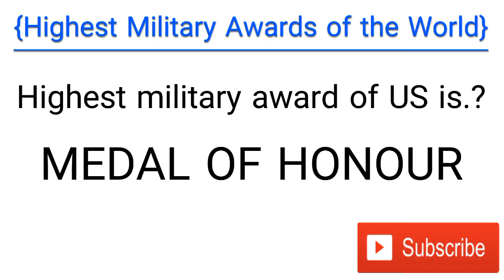G.k mcqs | Highest Military awards of different nations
AoA dear viewers!
In this video i will tell you about important general knowledge mcqs "Highest Military Awards around the world"

gk questions
gk mcqs
general knowledge
general knowledge for ppsc
gk for ppsc
gk for fpsc
Highest military award of india
Highest military award of pakistan
Highest military award of china
Highest military award of israel
Highest military award of japan
Highest military award of America
Highest military award of Britain
Highest Military award of England
Highest military award of Russia
Highest military award of italy
Highest military award of bangladesh
Highest Military award of germany
Highest military award of france
Highest Military award
Military award
Military awards
Military awards of different countries
Military awards of the world
Military awards of asian countries
Military awards of europe countries
Military awards of african countries
Military awards of different nations
Military awards of all nations
Military awards of south asian countries
Military awards of all countries/nations